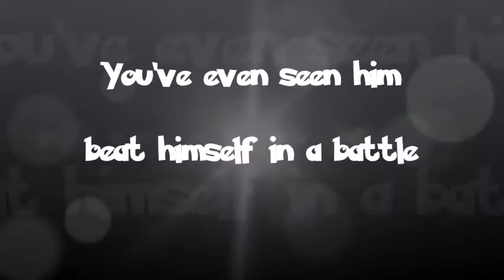Pokemon Black Teaser Trailer (NMan Let's Play)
Well, this should be interesting...